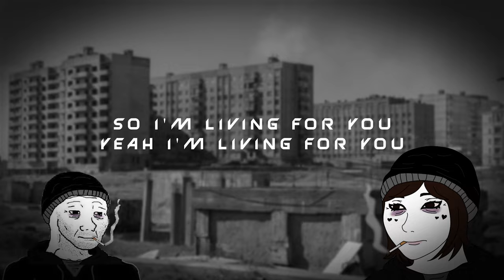Palaye Royale - Lonely (Dark Techno / Industrial Remix) Lyrics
Really like it?

If you'd like to use my music for your project, please just message me.